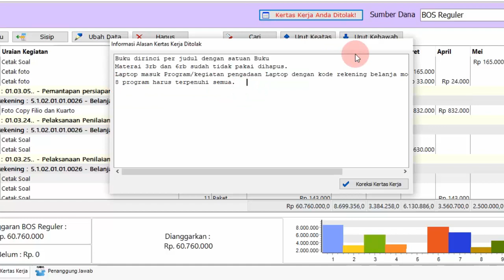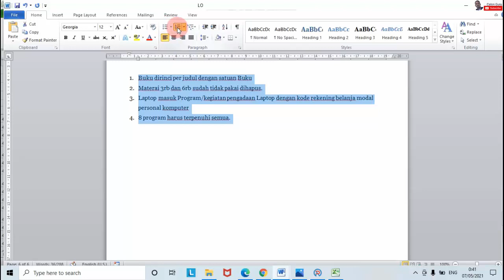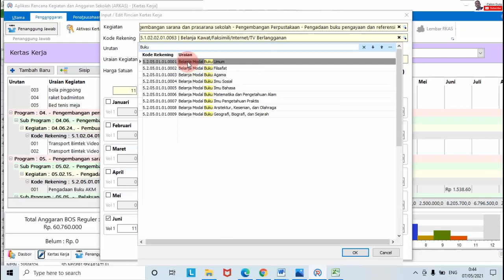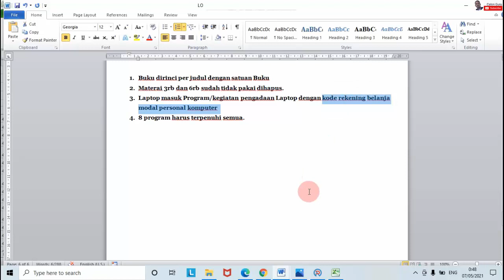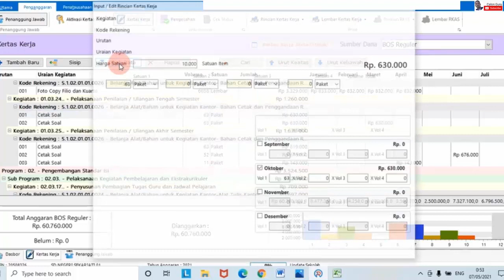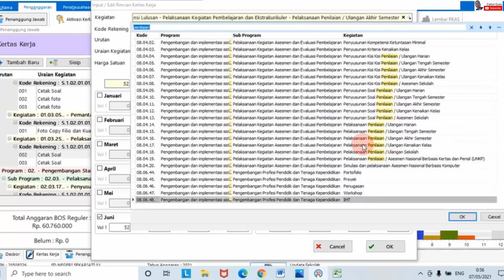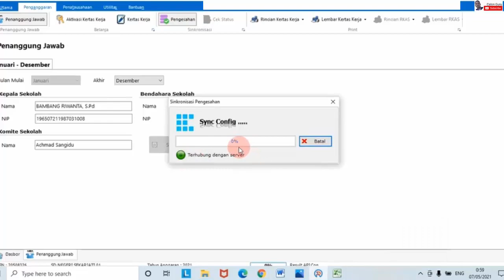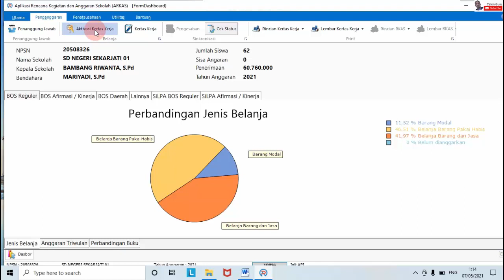Cara Revisi Kertas Kerja Ditolak ARKAS BOS 2021 dan Mengajukan Pengesahan Ulang ke Dinas Pendidikan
Langkah pengerjaan laporan BOS Sekolah tahun 2021 di aplikasi rkas bos 2021 setelah tuntas mengisi kertas kerja adalah mengajukan pengesahan ke dinas pendidikan atau sinkron kertas kerja. Setelah kita Mengajukan Pengesahan Kertas Kerja RKAS BOS Online ke Dinas Pendidikan ARKAS BOS 2021 kita dapat melihat Cek Status Pengesahan Kertas Kerja ARKAS BOS 2021 di Dinas Pendidikan untuk mengetahui apakah rkas kita Diterima atau rkas kita Ditolak. Jika RKAS kita diterima kita bisa melanjutkan untuk membuat SPJ BKU setelah mengaktifkan BKU dengan klik aktivasi BKU. Namun jika rkas kita ditolak kita harus melihat letak alasan kertas kerja kita ditolak kemudian melakukan revisi kertas kerja ARKAS BOS 2021.

Video ini memberikan tutorial Cara Revisi Kertas Kerja Ditolak atau cara memperbaiki kertas kerja ditolak pada info revisi serta cara Mengajukan Pengesahan Ulang ke Dinas Pendidikan ARKAS BOS 3.00.